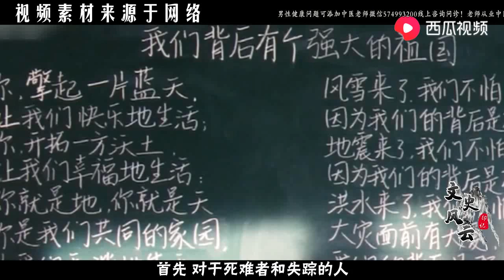揭秘：汶川大地震后，8万死难者的银行存款，原来是被这样处置的